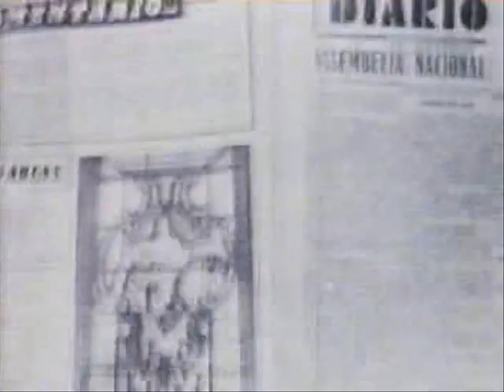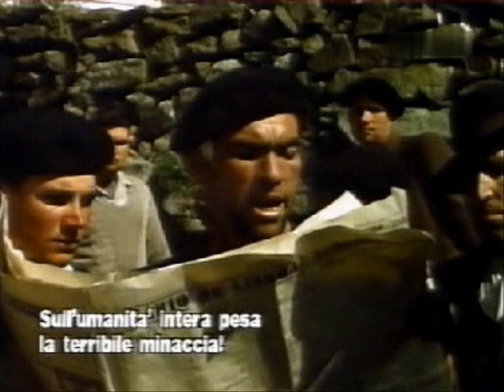Acto de Primavera - sequência final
Sequência final de Acto de Primavera, de Manoel de Oliveira, 1963.

As imagens dos jornais de actualidades foram seleccionadas por Paulo Rocha.